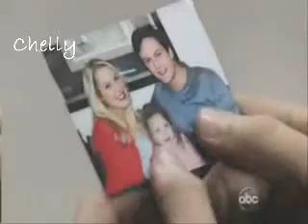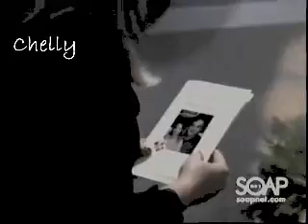Michael & Starr || Crawl